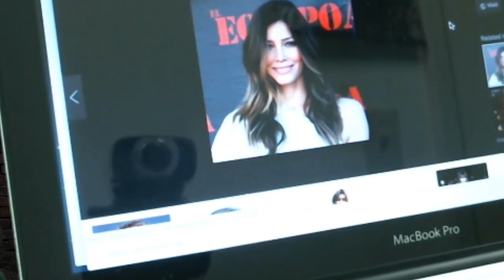The After Buzz -- Sept. 20, 2017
Which celebrity is generally regarded as super hot, even though you personally don't see it?